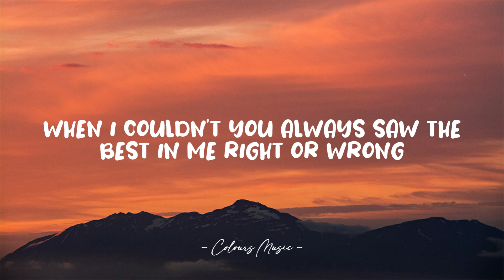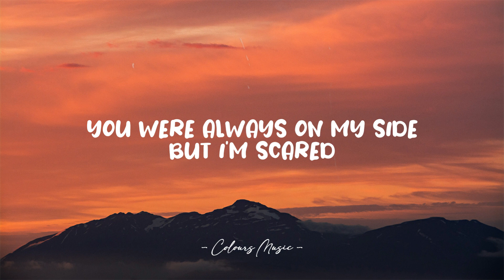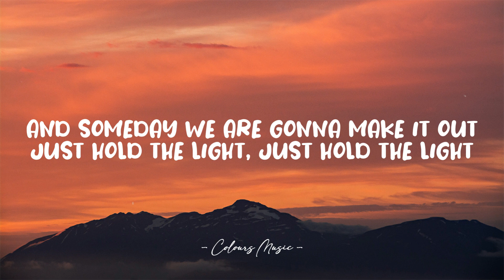Dean Lewis - How Do I Say Goodbye (Lyrics) 🎼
How Do I Say Goodbye - Dean Lewis (Lyrics)
Lyrics video for "How Do I Say Goodbye" by Dean Lewis.

[Chorus]
[Verse 2]
When I couldn't
You always saw the best in me
Of what life without you's like